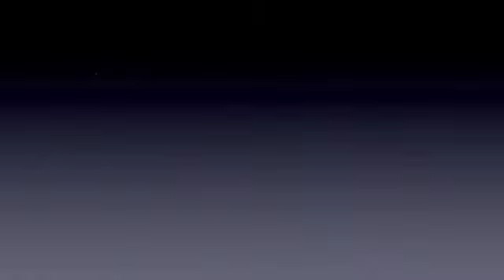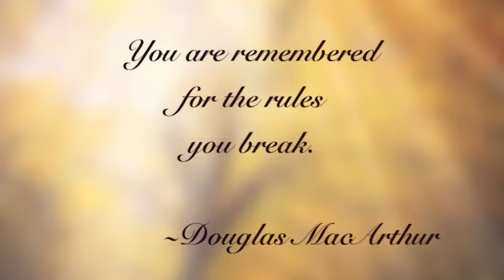Legacies Trailer #1 Breakable